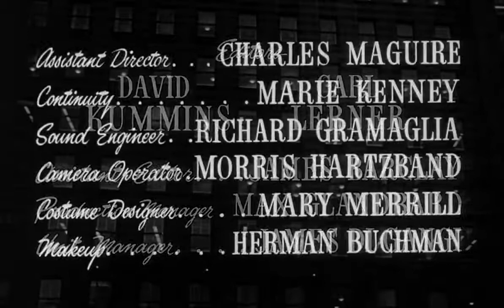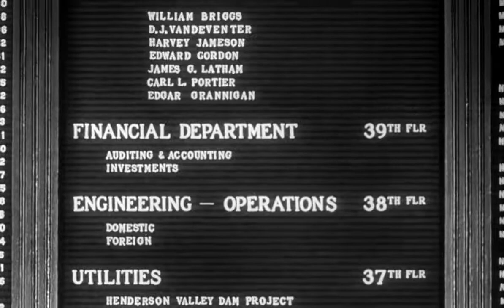Patterns 1956 Rod Serling Comedy Drama Full Movie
Patterns
Publication date 1956
Comedy, Drama
Rod Serling, Fielder Cook, Van Heflin, Everett Sloane, Ed Begley, Beatrice Straight
Jed Harris, Michael Myerberg

Businessman Fred Staples (Van Heflin) is plunged into the rough-and-tumble of office politics at his new job when he discovers that he is meant to replace the decent but ailing vice president, Bill Briggs (Ed Begley). A battle of wills ensues between Fred and the ruthless company president, Mr. Ramsey (Everett Sloane), who is intent on humiliating Bill into resigning. Despite the urgings of his pragmatic wife, Nancy, Fred resists losing his soul to the cold calculations of naked ambition. (wikipedia)